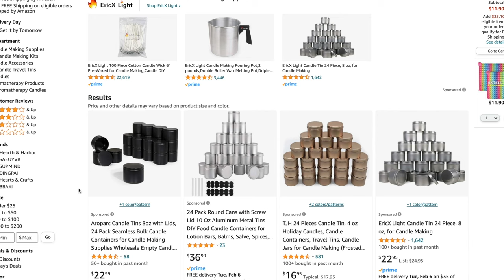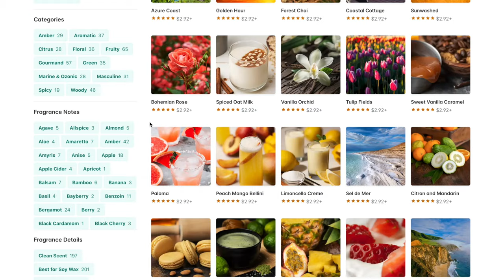watch this before you launch a candle line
I've been getting a lot of comments about starting a candle business and one in particular prompted me to make this video as a brief introduction to all the major decision you need to make before you can launch your first candle business.